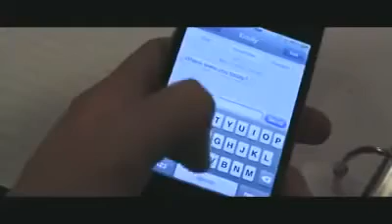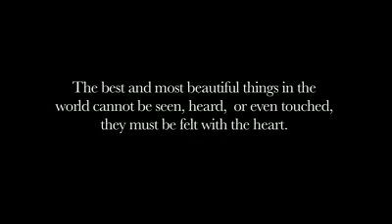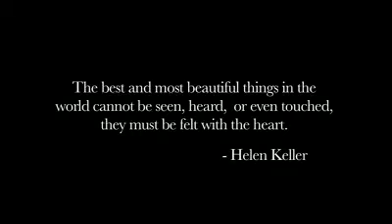অসাধারণ একটি ভিডিও !! ♥ ♥ দেখুন, এবং শেয়ার করুন